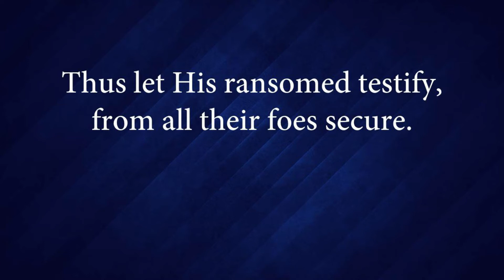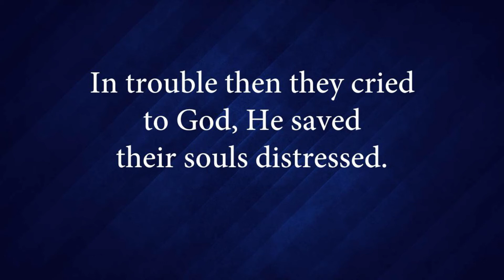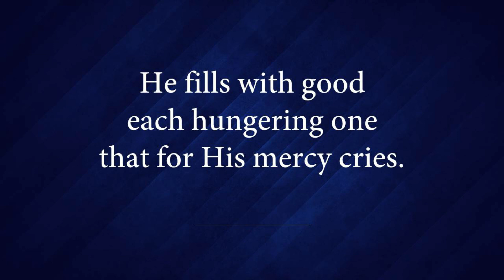065 O Praise The Lord, for He is Good